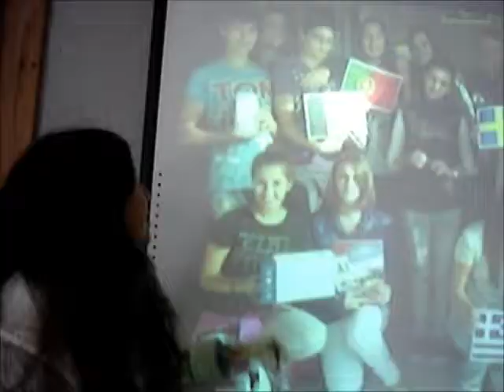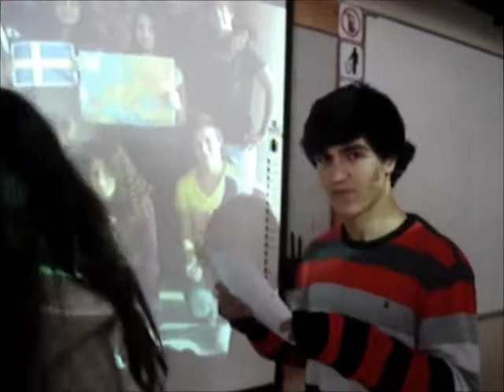Les élèves grecs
Voilà  un travail de l'éccole